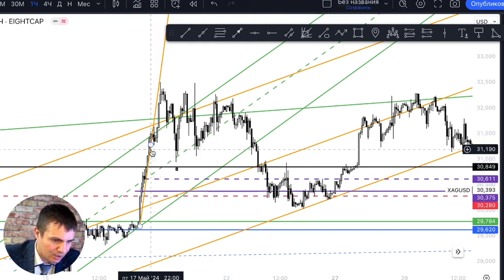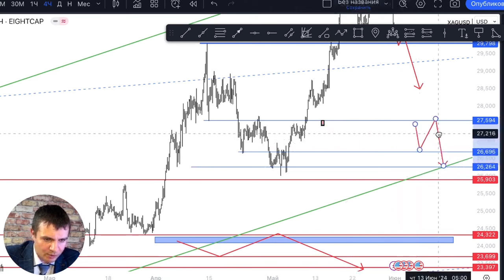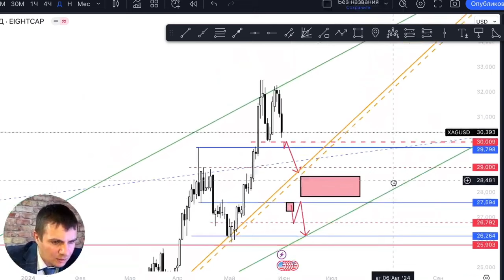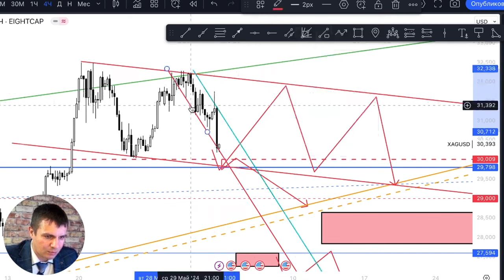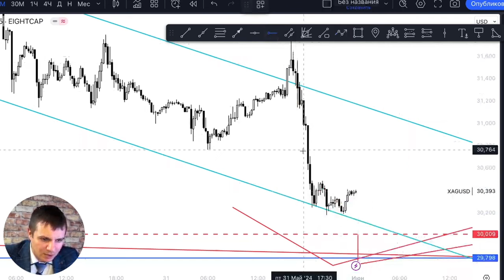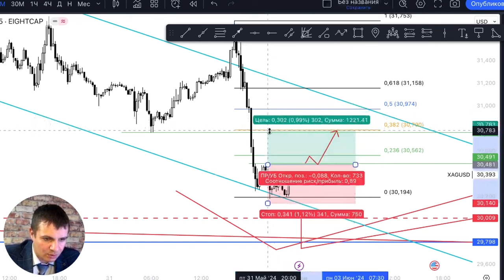Как заработать на cеребре в ближайшее время? | AMarkets